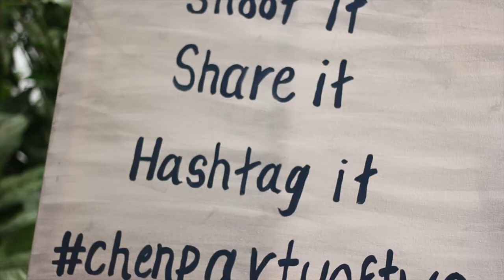Chen Wedding - HBV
Congrats to Mr. and Mrs. Chen!